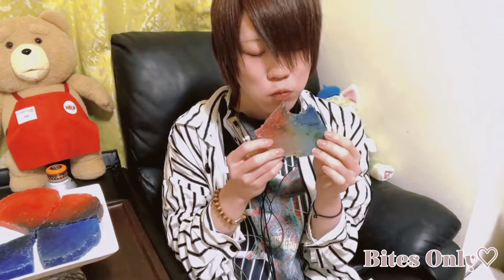♪ [Bites Only] • ASMR kuhakuto sugar candy (amber sugar) | Dracö が食べしなに!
(●’3)♡(ε`●)

Credits: Dracö が食べしなに!